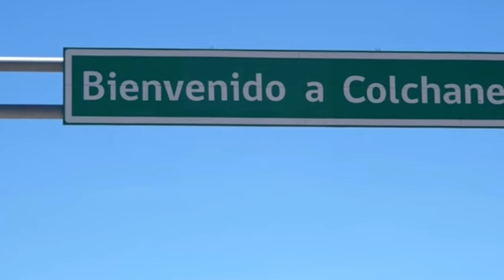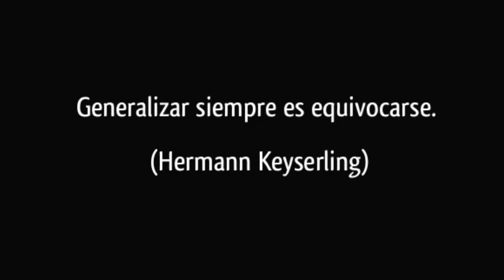Migrantes Venezolanos NO NOS QUIEREN?? 🚫 I XENOFOBIA EN CHILE 🇨🇱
En este nuevo video sin mayor edición, desde mi casa les hablo un poco de la situación de los venezolanos en Chile, un gran país al cual le tengo que agradecer por todo lo que me ha dado desde el año 2016 cuando tome la decisión de emigrar.

Como parte de esa comunidad de extranjeros que se dedican a trabajar incanzablemente y de manera honrada pedimos disculpas a todos aquellos que han pasado alguna situación con algún compatriota, independiente del país que sea siempre debemos demostrar que LOS BUENOS SOMOS MÁS, GRACIAS CHILE ❤

Acá te dejo el link de videos que te pueden interesar